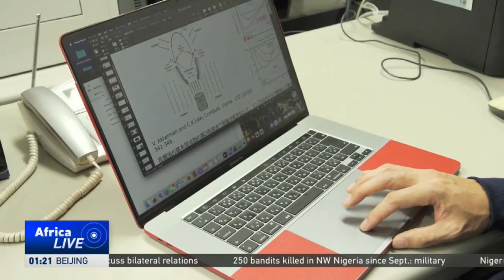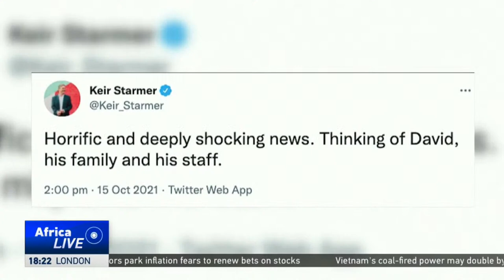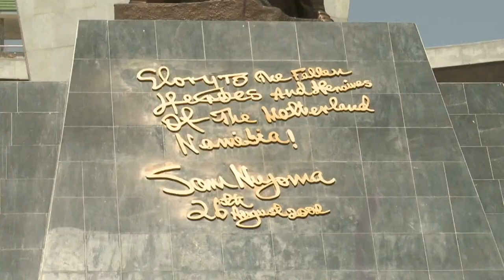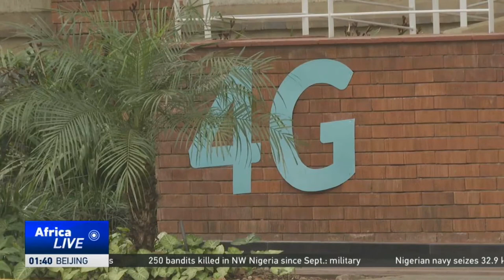LIVE: AfricaLive 17GMT 15/10/2021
Here’s Richard Nta with our news bulletin at this hour, live from Nairobi, Kenya.